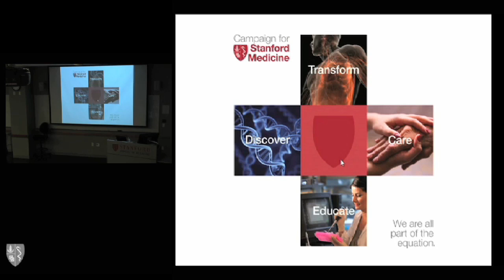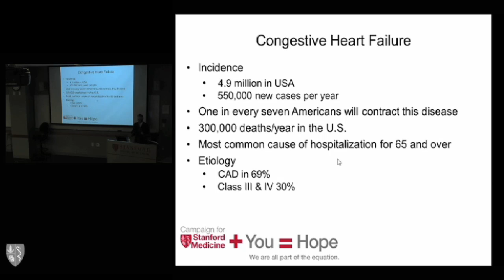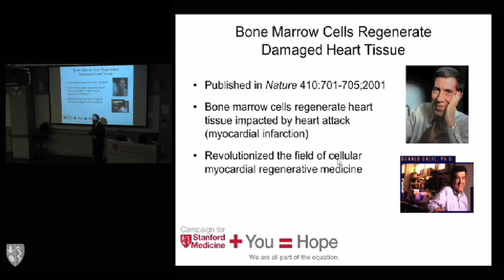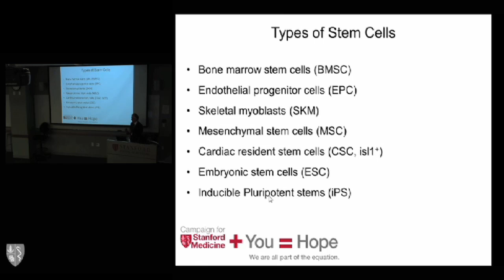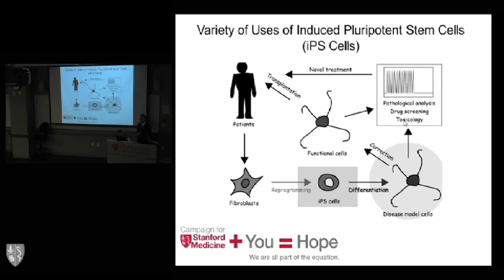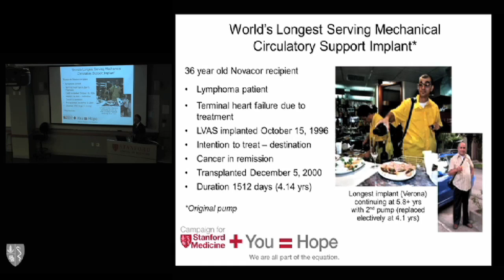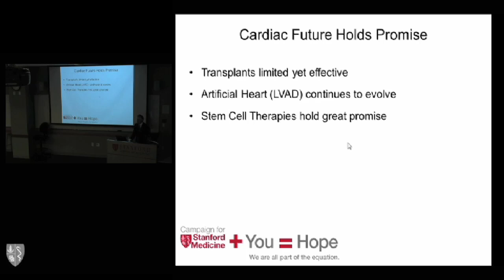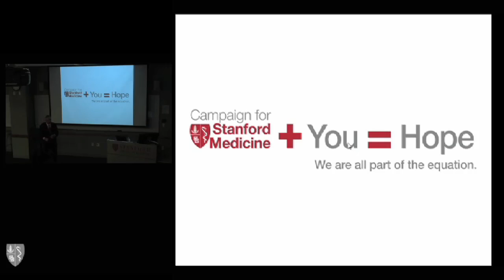Robert C. Robbins, MD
Can Stem Cells Be Used to Repair Damaged Hearts?